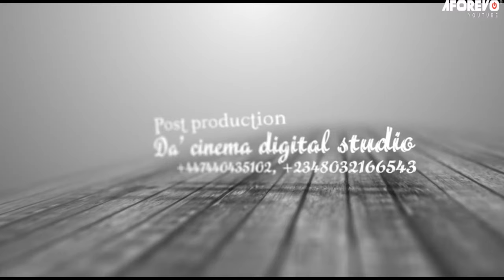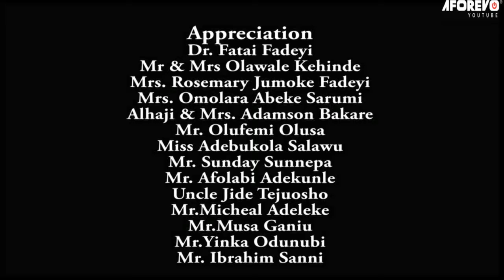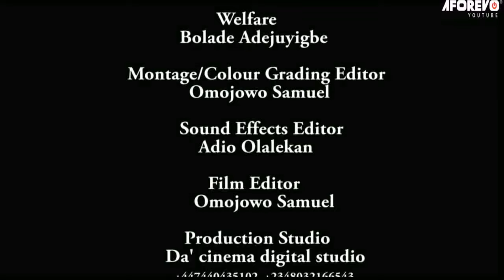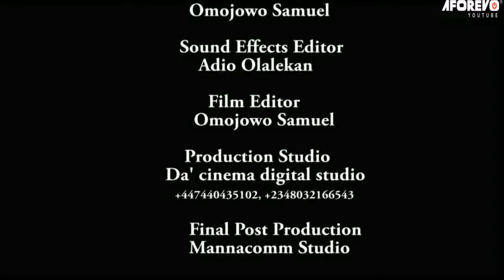Silifa Onidokudo - A Nigerian Yoruba Movie Starring Fathia Balogun | Damola Olatunji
An Interesting Nollywood Trending Yoruba Movie starring Fathia Balogun, Femi Adebiyi, Damola Olatunji, Toyin Awe.